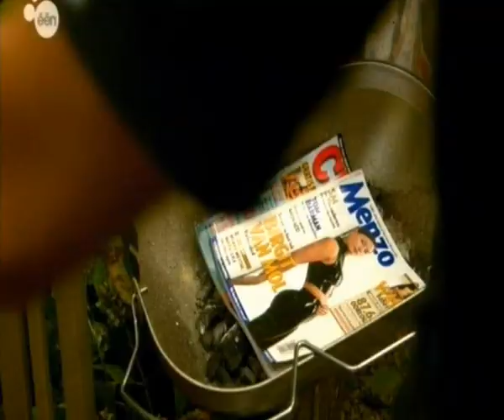Hilde De Baerdemaeker Halleluja